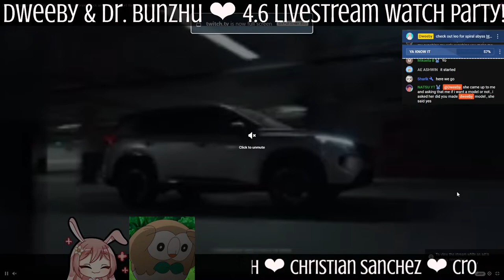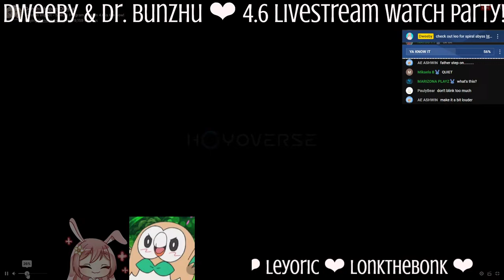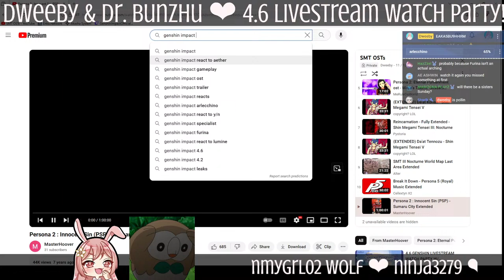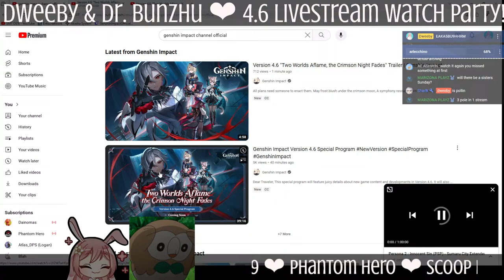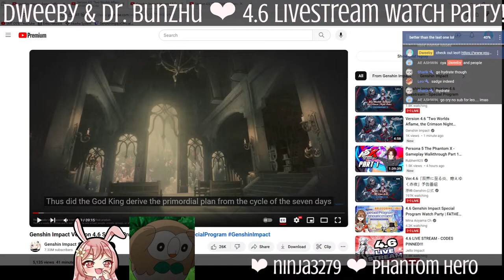【GENSHIN IMPACT】REACTION & WATCH PARTY FOR THE 4.6 SPECIAL PROGRAM!!【VTUBER】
ayo, what's good?! i'm your bunny noona! 🐇🤍

positive vibes only ♡ be chill and be kind ♡